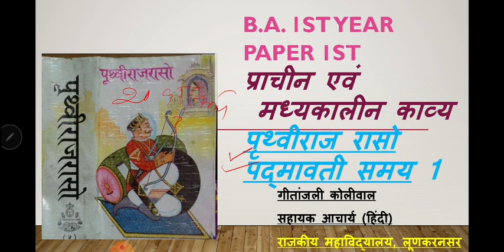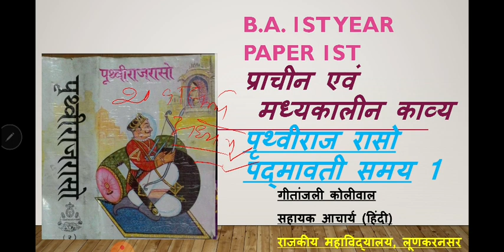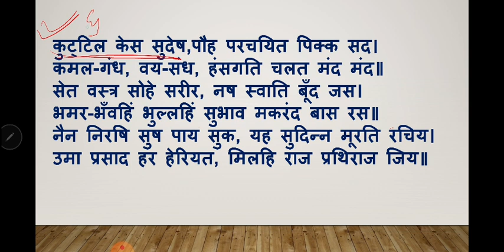पृथ्वीराज रासो- पद्मावती समय B.A. 1ST YEAR